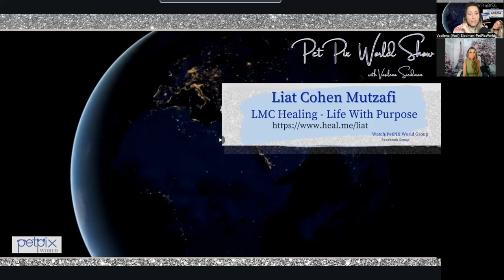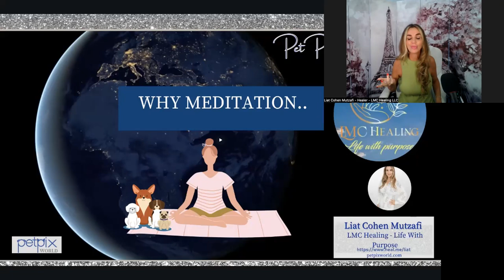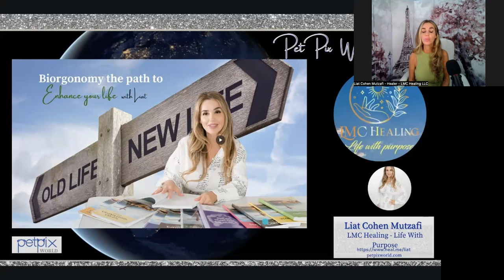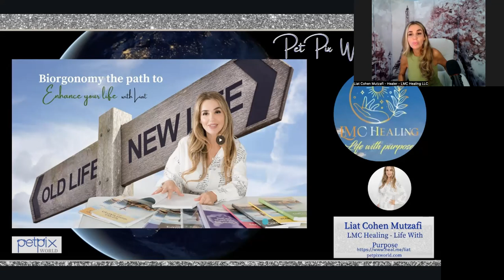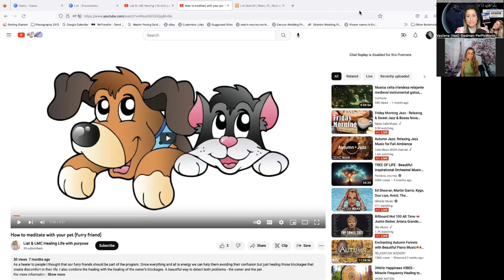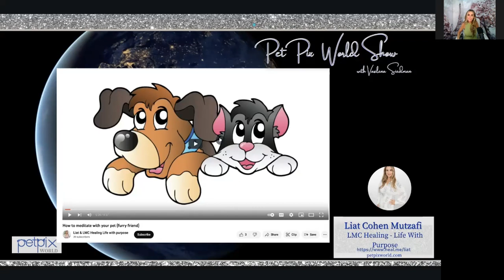Liat Cohen Mutzafi & LMC Healing - Life With Purpose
I am so excited to welcome my dear friend Liat. She is the founder of LMC Healing Life with purpose. In this show she will share with more about her and the spiritual world.